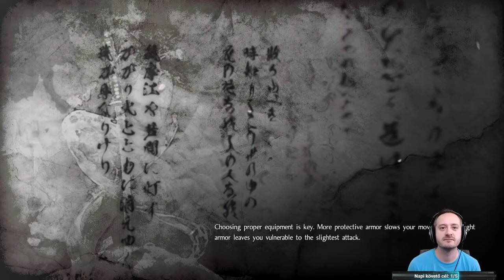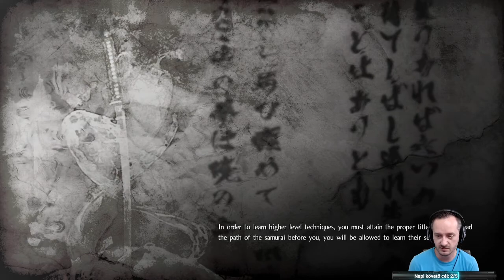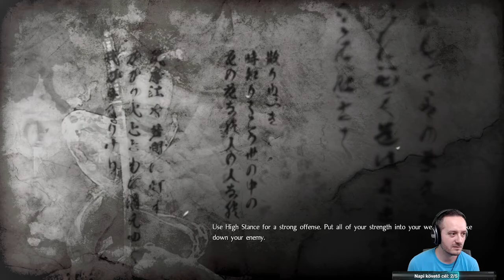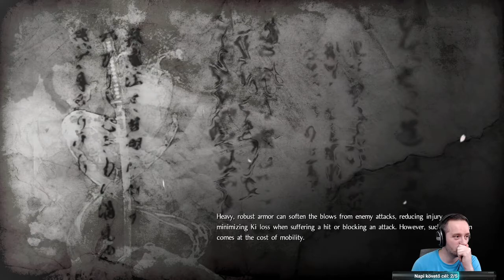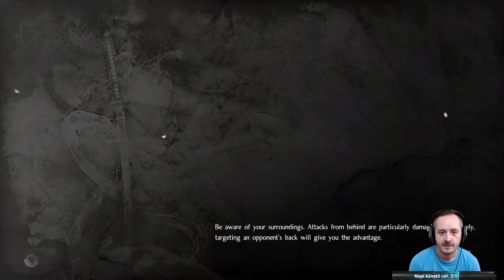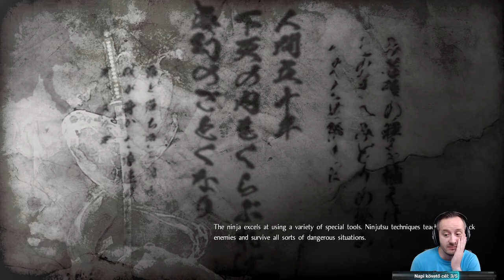ADJUNK HÁT A SZÖRNYEKNEK - NIOH #19 | 2019.09.30.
Nioh végigjátszás 19.stream